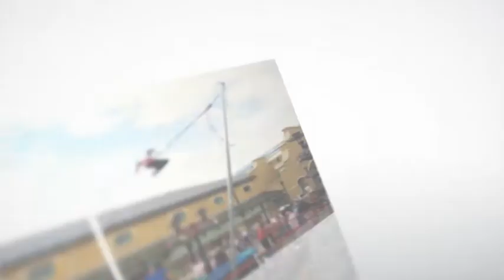Saint Paul 5th Annual Festival Promotion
Our 5th annual festival is taking place this year at Saints Coeurs Ain Najem School , the 24 and 25th of may with a great show by Naji el osta and Remond Saliba and a lot more, the details are in this advertisement Share it i hope u like it and Come join us

Graphics / Editing : Ramy H. Haykal
Audio: Sandrine Zeynoun